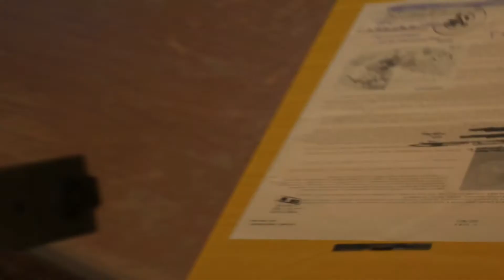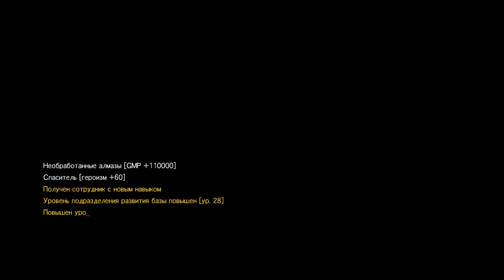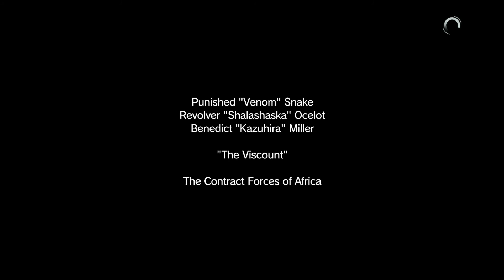Metal Gear Solid 5: The Phantom Pain ➤ Трудности перевода ➤ Прохождение #31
Это Прохождение игры Metal Gear Solid 5: The Phantom Pain на Русском языке на PC (ПК) в разрешении FullHD 1080р.
Metal Gear Solid 5: The Phantom Pain - компьютерная игра, в жанре стелс-экшен, разработанная студией Kojima Productions для Windows, PlayStation 3, PlayStation 4, Xbox 360 и Xbox One, в роли продюсера которой выступил Хидэо Кодзима. Она стала десятой сюжетной игрой в серии Metal Gear и первой, в которой присутствует открытый мир, но с оговорками (ограничение на передвижение на момент выполнения миссий).

👉 Помощь в развитии канала :
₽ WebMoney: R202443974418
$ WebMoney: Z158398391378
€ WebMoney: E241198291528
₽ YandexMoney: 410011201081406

Игра: Metal Gear Solid 5: The Phantom Pain
Платформа: PC, PS4, PS3, X360, XBO
Жанр: Стелс-экшен, Открытый мир
Дата выхода: 1 сентября 2015 г.
Разработчик: Kojima Productions
Издатель:  Konami Digital Entertainment
Локализатор: СофтКлаб

💻Системные требования💻
Минимальные:
Операционная система: Windows 7x64, Windows 8x64;
Процессор: Intel Core i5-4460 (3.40 GHz);
Оперативная память: 4 ГБ;
Видеокарта: NVIDIA GeForce GTX 650 (2GB);
Жесткий диск: 28 ГБ свободного места.

Рекомендуемые:
Процессор: Intel Core i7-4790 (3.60GHz);
Оперативная память: 8 ГБ;
Видеокарта: NVIDIA GeForce GTX 760;